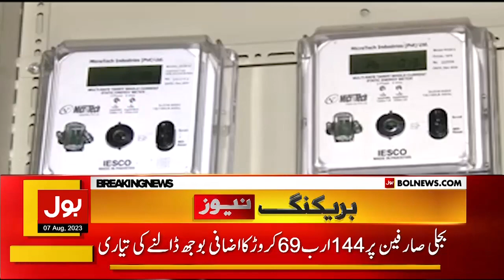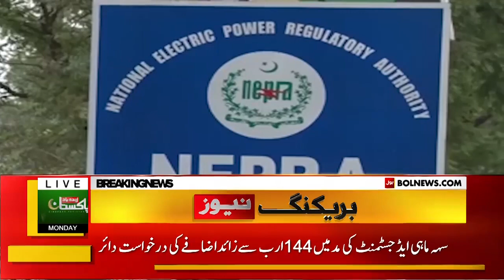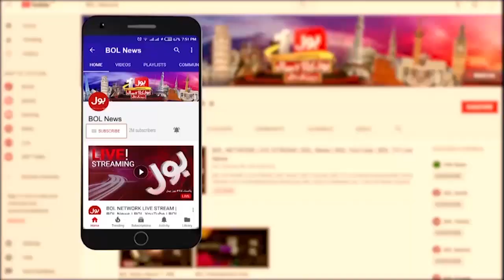Big Increase in Electricity Prices Expected | NEPRA Submitted Application | Breaking News